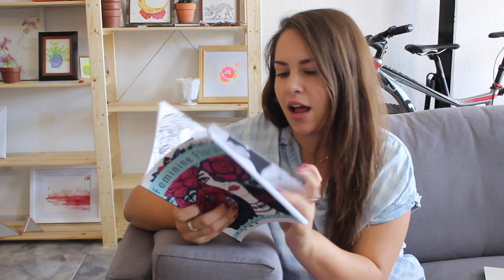Longboard Painting + Spray Painting ♥ Paige Poppe, Artist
→ Today I'm sharing a vlog from a work day in my art studio from last week! I am currently working on this longboard painting + 3 skateboard decks, among my other current projects. I am loving painting these decks because it has been a while since I did a few! Enjoy! x, Paige

FOLLOW ME »

PRODUCTS MENTIONED »

» My Artscape Paintbrushes

» Marble Laptop Case